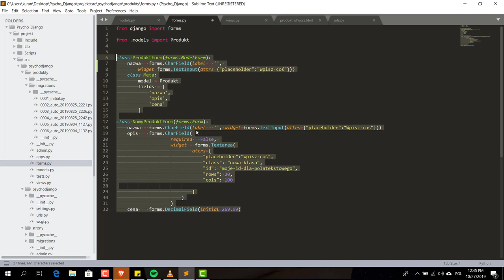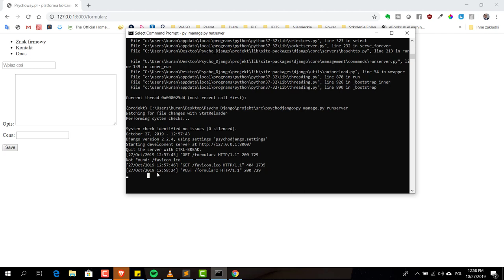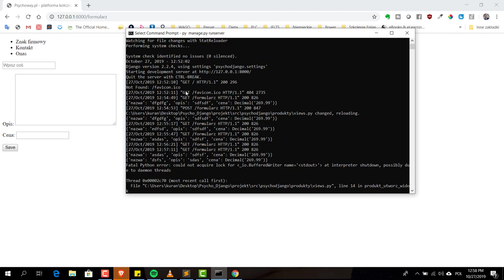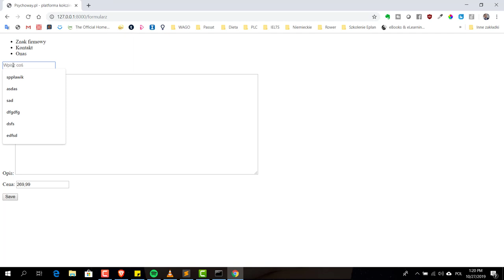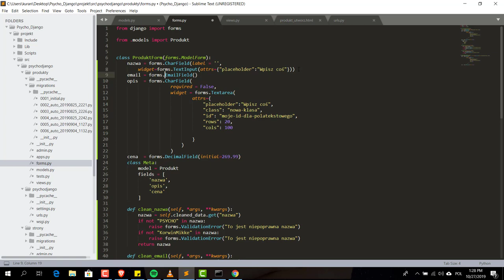24# Walidacja formularzy - Zacznij z Django!